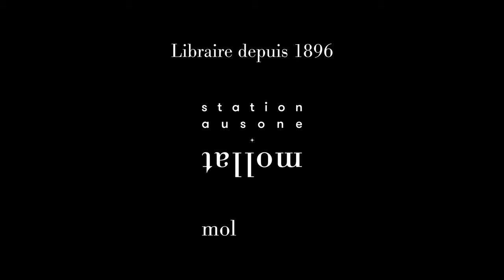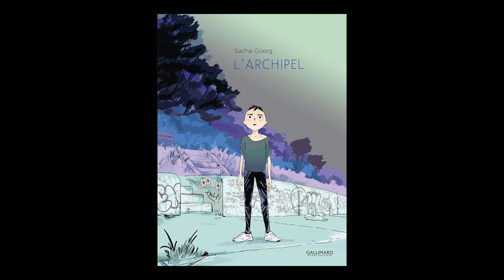Sacha Goerg - L'Archipel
A l'occasion de la 51e édition du Festival d'Angoulême, Sacha Goerg vous présente son ouvrage "L'Archipel" aux éditions Gallimard.